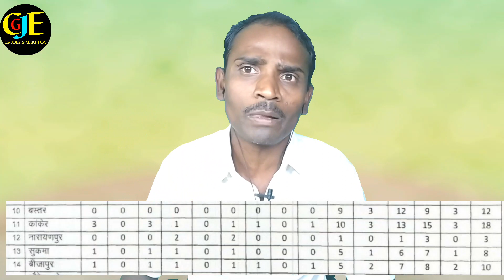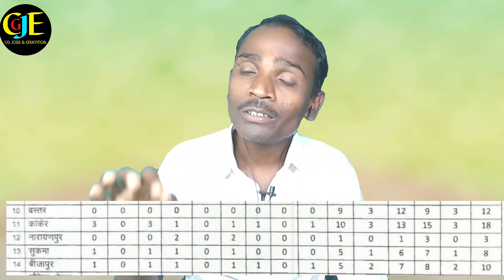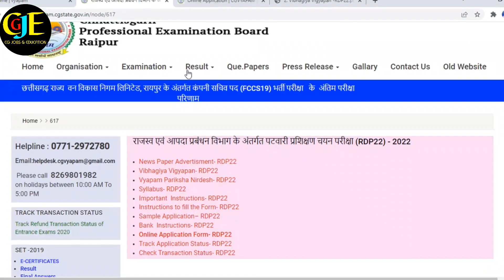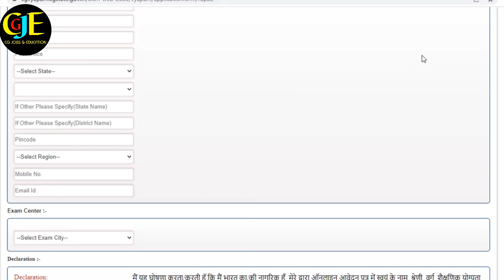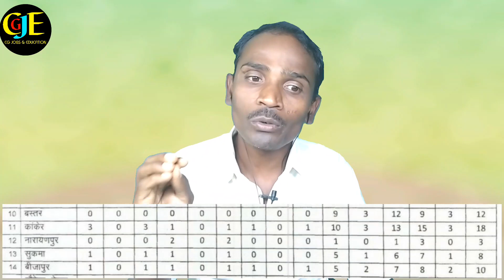पटवारी परीक्षा चयन कैसे होगा ? | पटवारी चयन परीक्षा 2022 | Patwari Pariksha Vishesh | CG vacancy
पटवारी परीक्षा चयन कैसे होगा ? | पटवारी चयन परीक्षा 2022 | Patwari Pariksha Vishesh | CG vacancy | patwari pariksha 2022, cg vyapam exam patwari chayan kaise hoga, cg patwari exam 2022, patwari pariksha latest job vacancy 2022,

             hello Dosto es Video me bataya gaya hai ki chhattisgarh me 301 padon par bharti vacancy jaari kiya gaya hai jisme bataya gaya hai ki is pariksha me jile ke mulniwasi ko hi liya jayega is baare me pura vistar se bataya gaya hai.  jaankari achha lage to apne jaruratmand dosto ke pass jarur share kare channel pe ager pahli baar aaye hai to channel ko subscribe jarur kare.Thank you so much .

1. CG Patwari vacancy 2022,
2. 301 padon par patwari bharti 2022,
3. patwari chayan pariksha 2022,
4. cg jobs and education,
5. cg jobs news,
6. cg vacancy 2021,
7. 12th pass vacancy,
8. CG Patwari chayan Pariksha 2022,
9. latest vacancy,
10. CG Patwari Exam 2022,